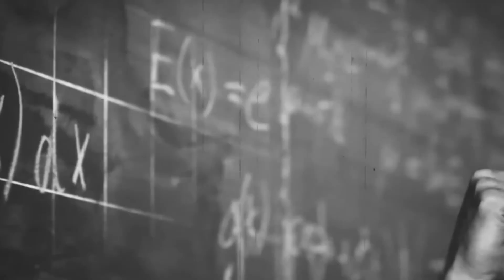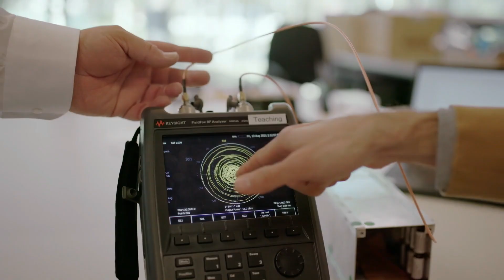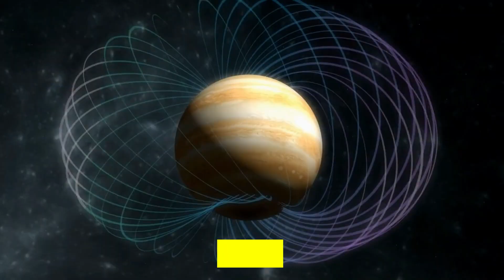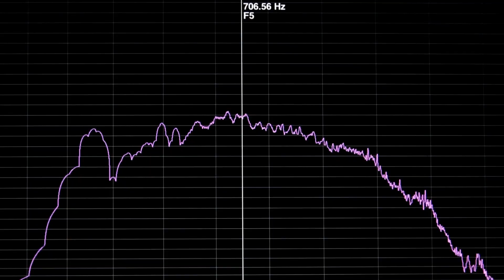‘Neo-Oumuamua’ Is Not a Warning, It’s an Invitation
Join us as we delve into the mysteries of the cosmos, exploring the profound questions that have puzzled astrobiologists and astrophysicists for centuries. The discovery of Neo-Oumuamua has sparked intense debate, with some viewing it as a warning, while others see it as an invitation to explore the unknown. As we venture into the deep cosmos, we begin to unravel the secrets of dark matter, magnetic anomalies, and quantum signals that have been hiding in plain sight.

 Drawing inspiration from the works of renowned experts like Brian Cox, we'll examine the latest astro research and insights, shedding light on the possibility of extraterrestrial life and the next frontier of space exploration. From the unexplained phenomena of cosmic anomalies to the enigmas of stellar mysteries, we'll dive into the uncharted territories of the universe, seeking answers to the most fundamental questions of our existence. As we push the boundaries of human knowledge, we may uncover evidence of unidentified phenomena, unknown signals, and quantum mechanics that challenge our understanding of the cosmos.

The search for answers is an ongoing journey, and Neo-Oumuamua may hold the key to unlocking the secrets of the deep space, revealing a new era of astrobiology insights and astrophysics research that will change our perspective on the universe forever.